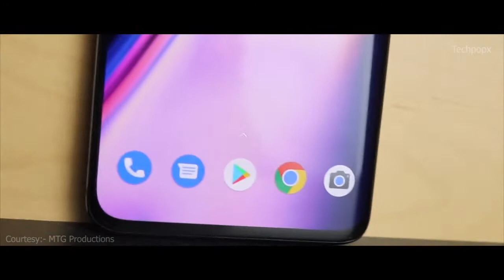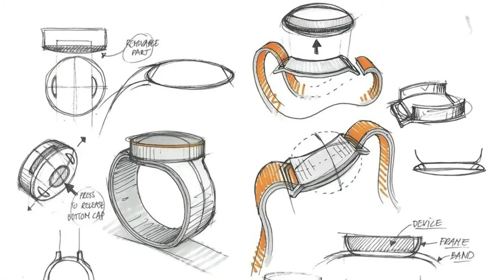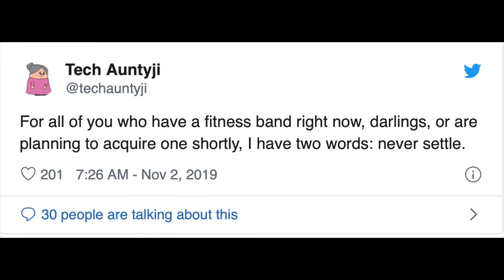Oneplus Smartwatch is Coming Soon - First Look!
After years in development, OnePlus is reportedly finally on track to release its own smartwatch in the not-too-distant future. Now, a well-known tipster is revealing a new detail — the OnePlus Watch will apparently have a circular design.

In a tweet, Max J teases in his usual cryptic style that the OnePlus “Wotch” will be using a circular design. While round shapes are actually pretty typical of smartwatches paired with Android smartphones, this news actually comes as a bit of a surprise.

The recent debut of the Oppo Watch undoubtedly has something to do with the timing of OnePlus’ launch, and that watch has a square design. It would be easy to assume OnePlus would follow in those footsteps, but it seems that won’t be the case after all.

Given the new information, it seems entirely possible that OnePlus is planning to revive its watch design shown off in sketches back in 2016. Whatever the case is with the design, it sure seems like OnePlus is planning to launch its smartwatch sooner rather than later. Perhaps we’ll see it alongside the OnePlus 8T or the OnePlus 9